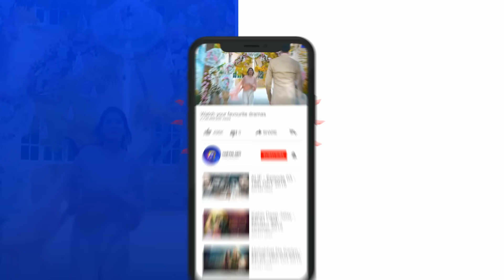Ramz-e-Ishq - EP 16 - 28th Oct 2019 - HAR PAL GEO || Subtitle English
Ramz-e-Ishq - EP 16 - 28th Oct 2019 - HAR PAL GEO